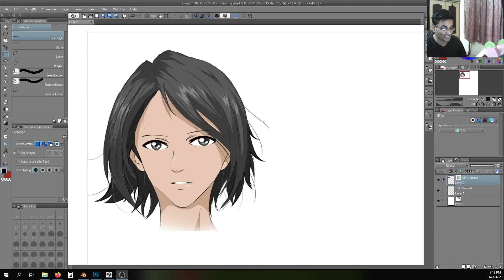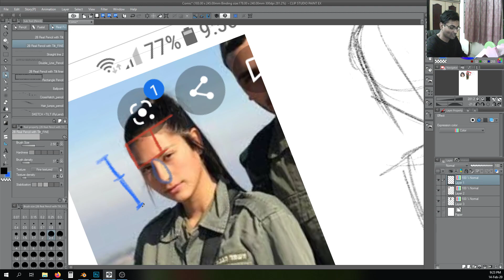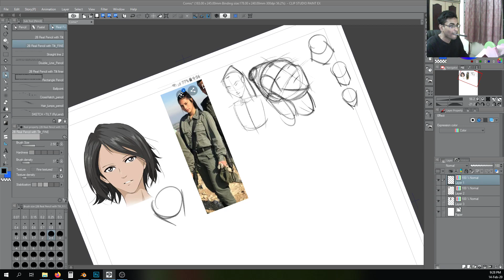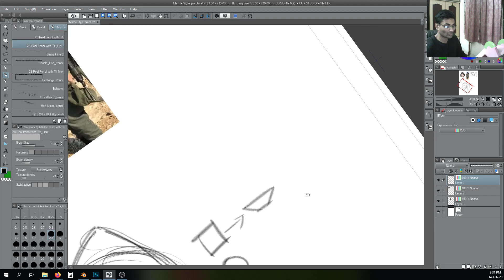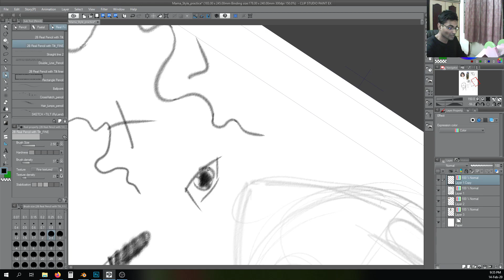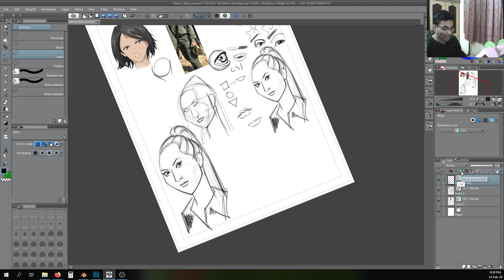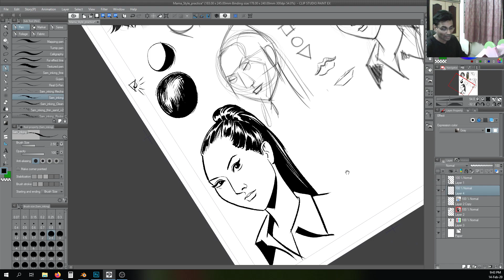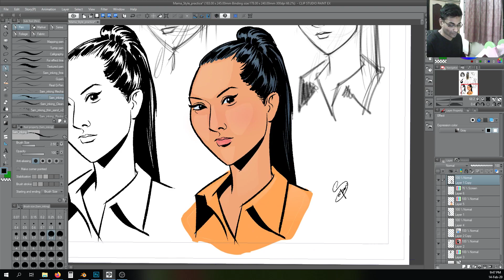Manga sucks Banga rocks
মাঙ্গা লাভার দুই করোনা আক্রান্ত আর্টিস্টকে বাঙ্গা স্টাইল বোঝাতে গিয়ে রেকর্ড করেছিলাম। মনে হল সবারই উপকার পাবার মত ভিডিও হয়েছে তাই ইউটিউবে দিয়ে রাখলাম।